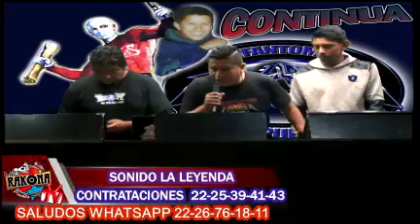SONIDO RITMO CUBANO 30 08 2017